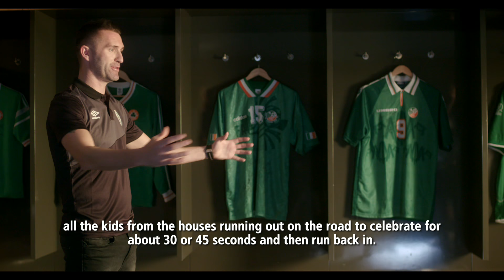TheCallUp with Robbie Keane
Robbie Keane tells us what it means to answer TheCallUp. He's answered it his whole life, as a fan and as a player. No jersey ever fit so well for FAI's newest Hall of Fame member. 🇮🇪⚽